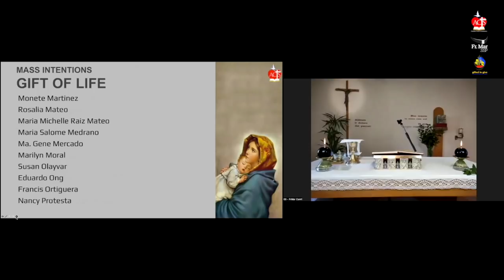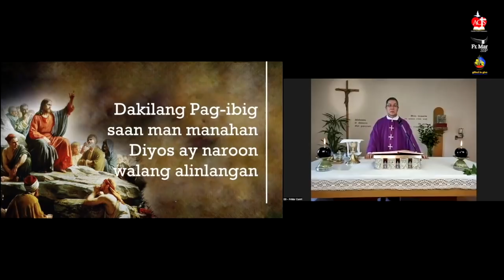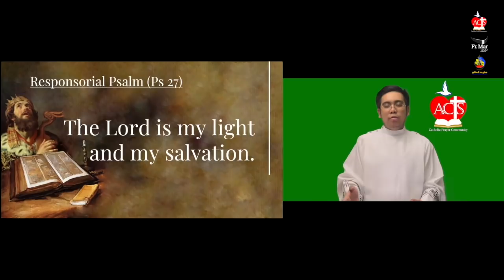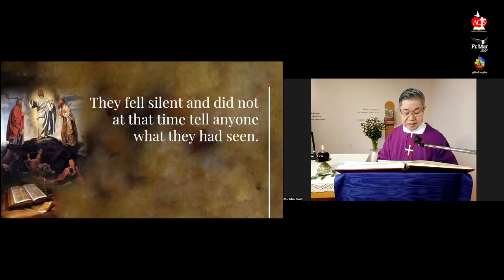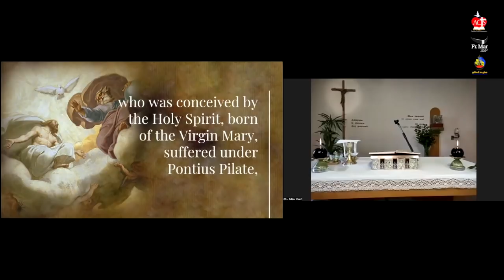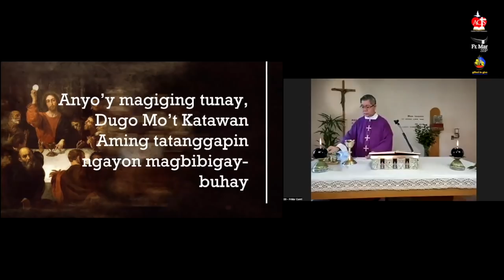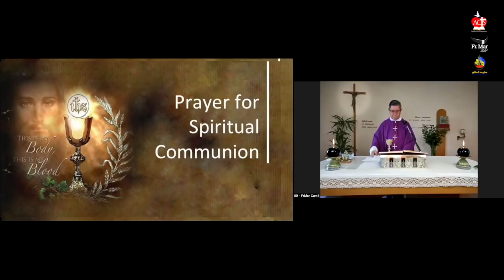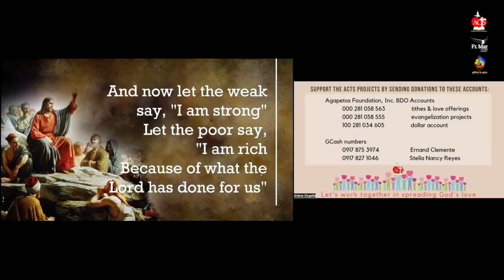March 13 - 2nd Sunday of Lent Online Healing Mass | Fr. Mario Sobrejuanite.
Second Sunday of Lent Mass with Fr. Mario Sobrejuanite, SSP via online/video conferencing from Ariccia, Italy to your home, in cooperation with The ACTS Catholic Prayer Community.

“While he was pray¬ing his face changed in appear¬ance and his clothing became dazzling white. And behold, two men were conversing with him, Moses and Elijah, who appeared in glory and spoke of his exodus that he was going to accomplish in Jerusalem.”
Gospel (Luke 9:28b-36)